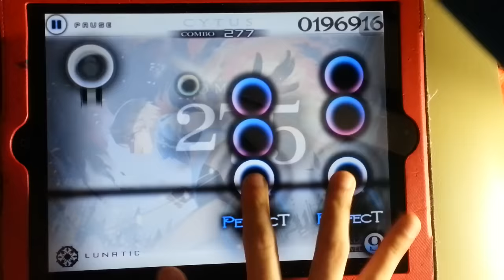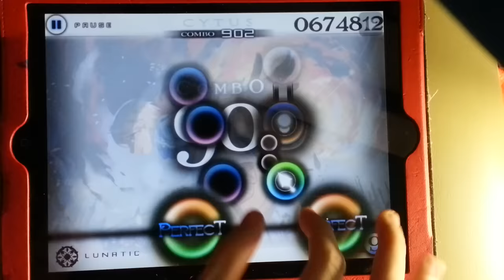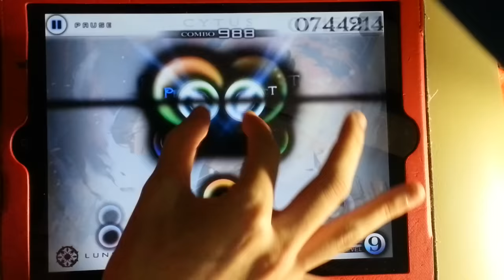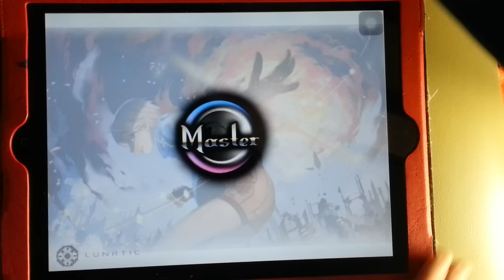[触.单手解锁] Cytus - L6 - ABYSS - Million Master !!!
第一炮!
Abyss = 隐藏版